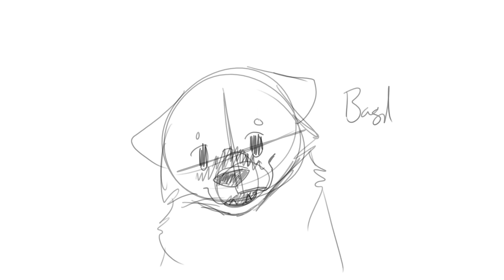Reel Love OC Animatic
My 2 characters for a book me and my friend are making. No further info shared. 😄👍